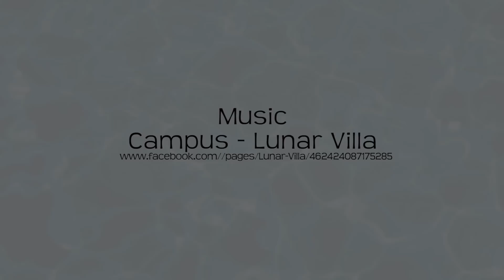2013 Tee Ink Gromtag Morning Highlights